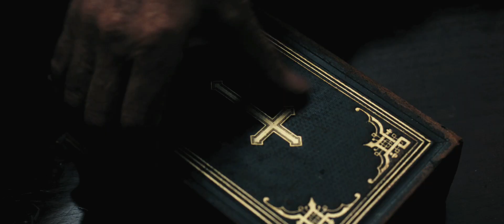V for Vendetta (2006) HD Trailer #1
Studio: Warner Bros. Pictures
MPAA Rating: R (for strong violence and some language)
Screenwriters: Andy Wachowski, Larry Wachowski
Starring: Natalie Portman, Hugo Weaving, Stephen Rea, John Hurt, Stephen Fry, Tim Pigott-Smith, Sinead Cusack